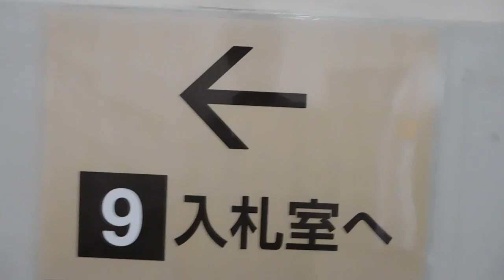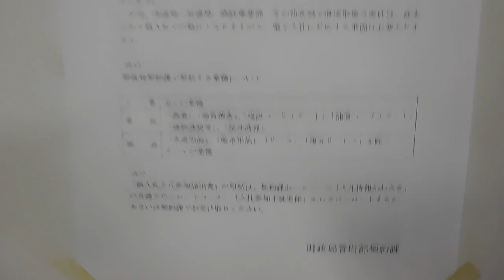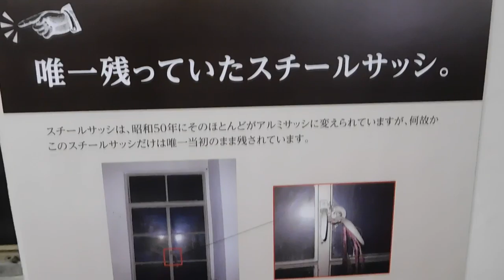DSCN9217川崎市役所20161016一般公開 入札室 唯一残った昔の窓枠